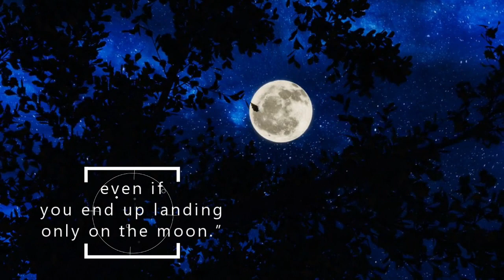Satisfying Reach: An Ounce Quotes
An wistful, but practical quote about setting goals high and dreaming big from 'Kermit the Frog'.